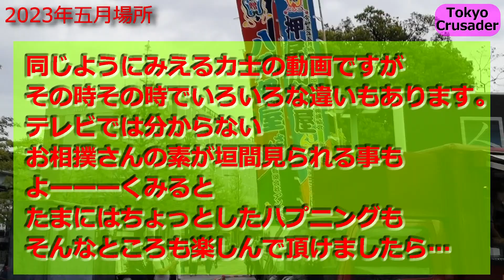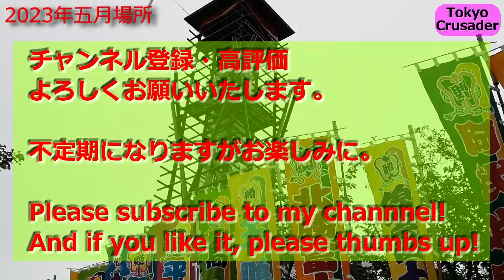【最新】2023年 五月場所の入待ち出待ちの光景③ 国技館 宇良関・金峰山関・翔猿関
だんだんコロナ禍前の雰囲気にもどってきました。

湘南乃海関,金峰山関,明生関,錦木関,琴勝峰関,宇良関,翔猿関,春日山親方（元 勢）,輝関,水戸龍関,剣翔関,妙義龍関,琴恵光関,千代翔馬関,朝乃山関,竜電関,宝富士関,北青鵬関,隆の勝関ら